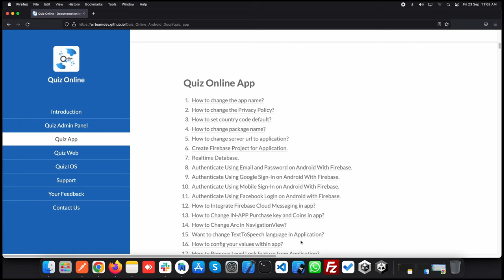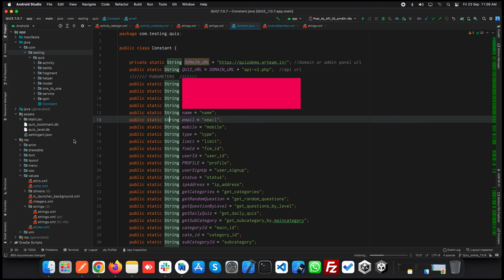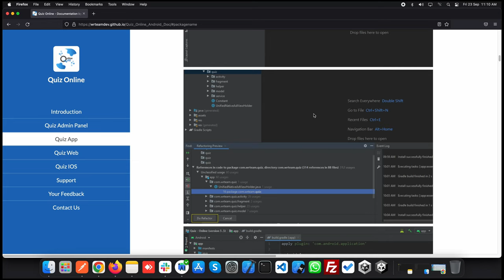How To Change Package Name Online Quiz In Android Studio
In this video, we will see how we can change the Online Quiz Application package name on android studio.